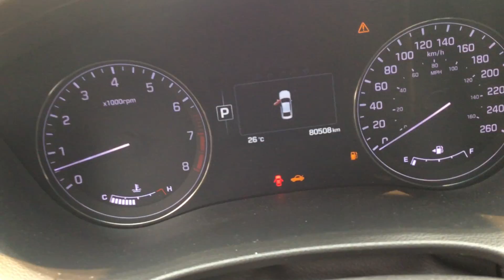P2027- 2015 Hyundai Genesis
The Genesis sedan is a luxurious piece of machinery. Complete with exterior led lights and some great interior features such as power windows/locks, steering wheel control, blue-tooth, navigation, rear backup camera, heated/cooled seats, xm radio, drive modes and much more.

The Genesis sedan offers a smooth ride and fine tuned acceleration. With luxurious features inside and a great 4 wheel drive system this sedan is great for trips or just commuting around the city.

Being serviced here at our facility and passing with flying colours this vehicle is ready for a new home and a new driver.

As part of our certification program you will receive; additional 1yr/20k KM warranty on top of remaining Hyundai warranty, first oil change free, xm radio, roadside assistance and LOW finance rates.